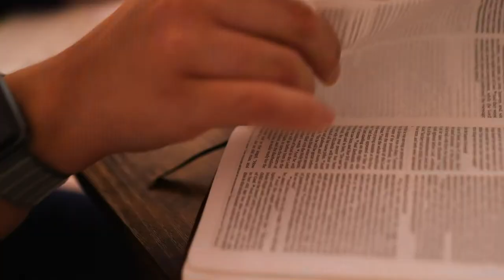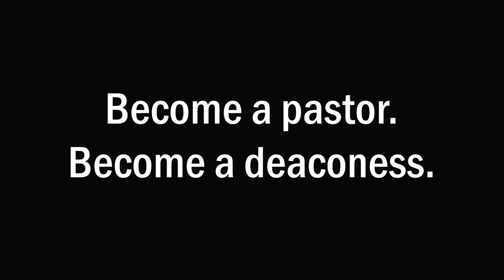"We Are Your Seminaries": 2022 LCMS Youth Gathering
Hear more about life as a pastor and deaconess in this video from Concordia Seminary, St. Louis, and Concordia Theological Seminary, Fort Wayne, Ind. This video was shared as part of the seminaries' joint sponsorship of The Lutheran Church--Missouri Synod Youth Gathering, held July 9-13, 2022, in Houston.